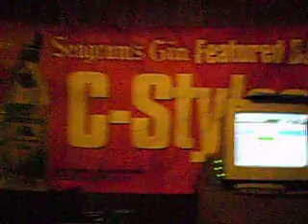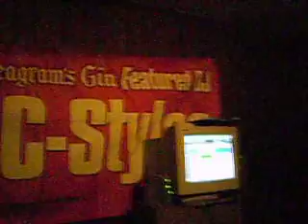FLTY THE HYPEMAN & DJ C STYLE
FLYTY THE HYPEMAN & DJ C STYLE CHOPPING IT UP.